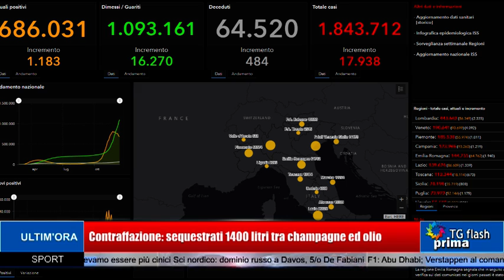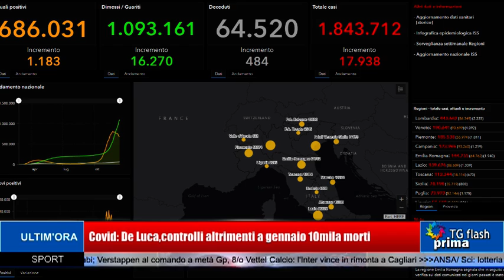TG Prima Flash Ore 11:00 (14-12-2020)